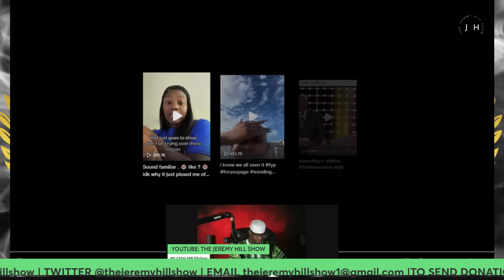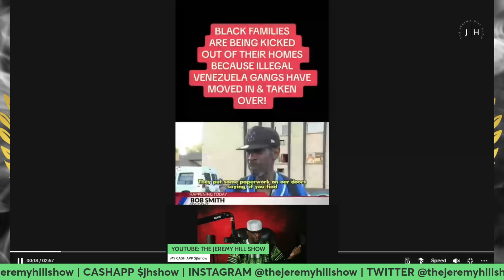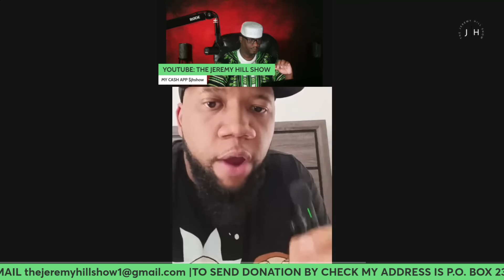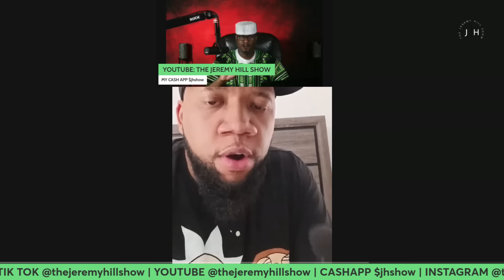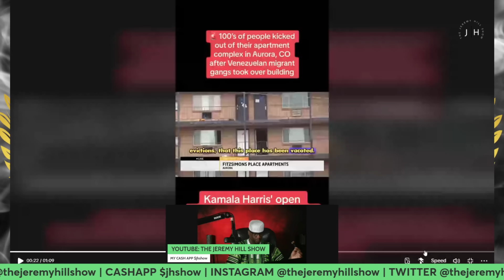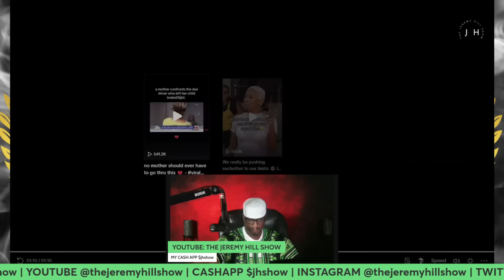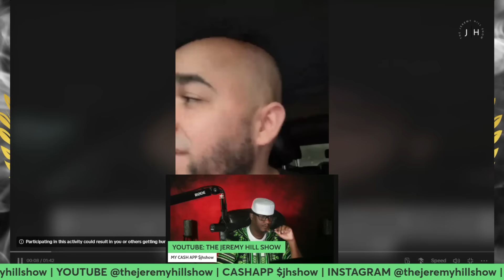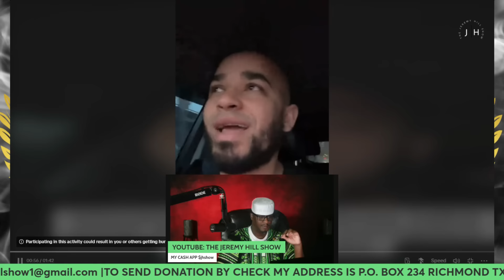BANGERS FOR EDUCATIONAL PURPOSES ONLY T#lifecoach THE JEREMY HILL SHOW